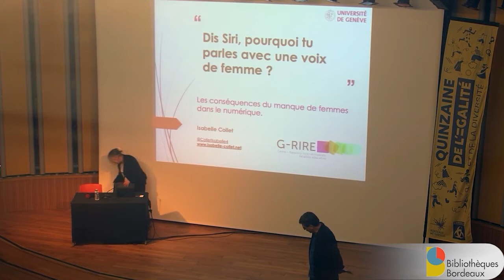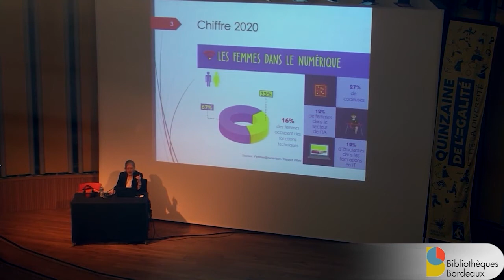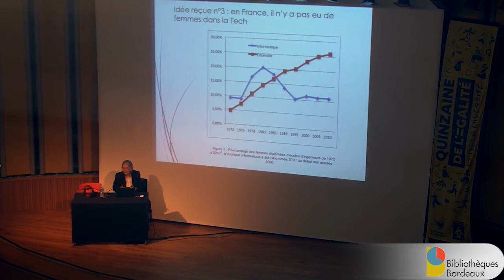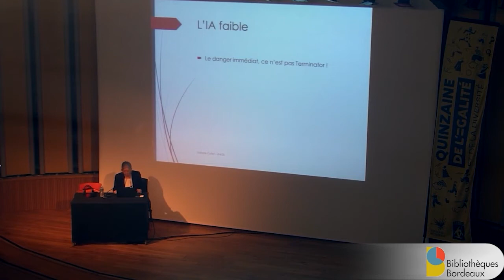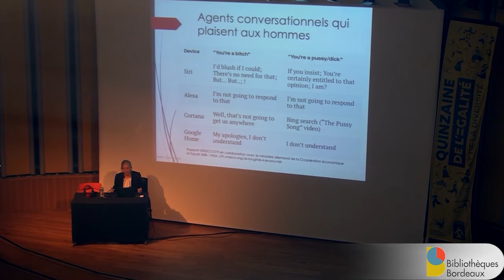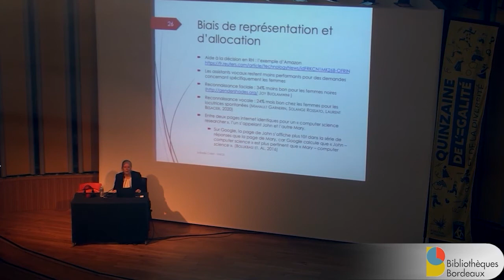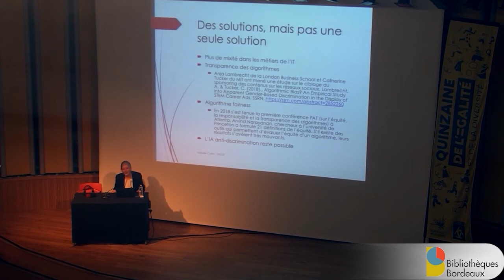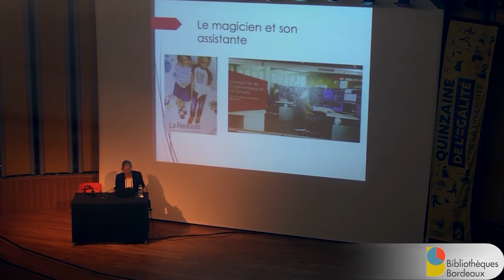Conférence sur « les femmes et le numérique » - 8 novembre 2021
Plus de 140 événements ont animé les communes participantes à la 8e édition de la Quinzaine de l'égalité et de la diversité, en novembre 2021.
Conférences, rencontres, théâtre, concerts, expositions, toutes les formes d'expression ont été réunies pour promouvoir le vivre ensemble.

Parmi ces temps d’échange et de partage, un événement porté par Bordeaux Métropole s’est intéressé à la question des femmes et du numérique.
La conférence « Dis Siri, pourquoi tu parles avec une voix de femme ? » a permis d'évoquer la question du manque de femmes dans le numérique et de ses conséquences.
Invitée pour l'occasion, la chercheuse suisse Isabelle Collet, professeure en sciences de l'éducation, spécialiste des questions de genre dans le numérique, a mené le débat.